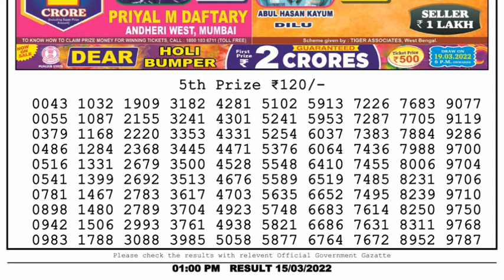🔴Dear Lottery Sambad Live 1pm today 15.03.22 Nagaland State Lottery Result